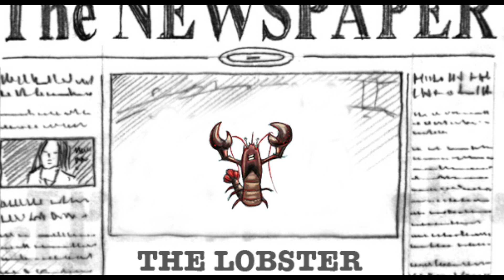Abraham Twerski: How do Lobsters grow?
A video animation voiced by Abraham Twerski on how the lobster grows.